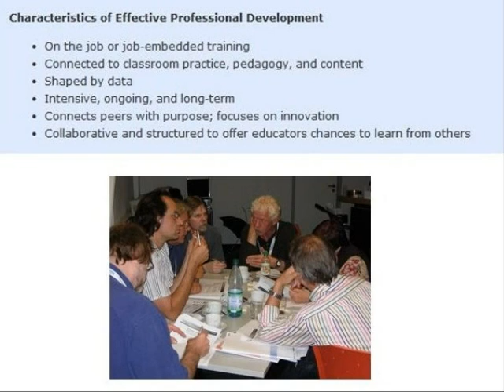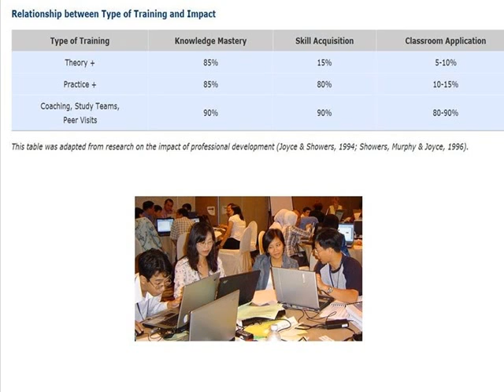Why use Peer Coaching? From PeerED